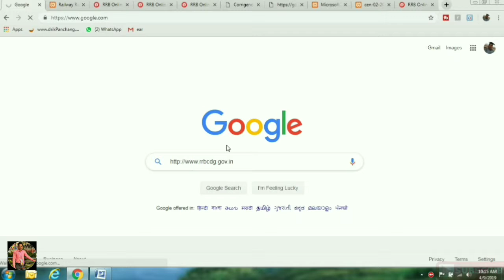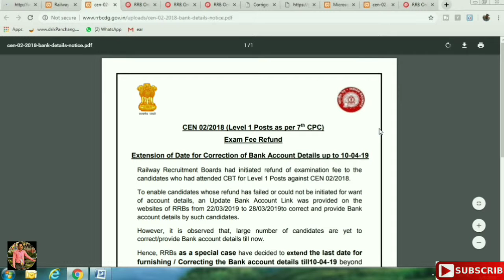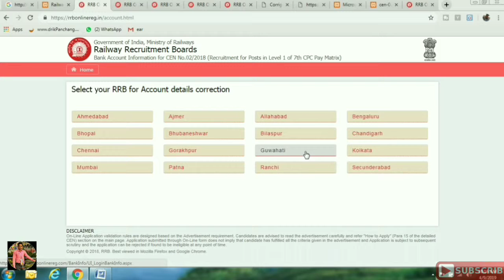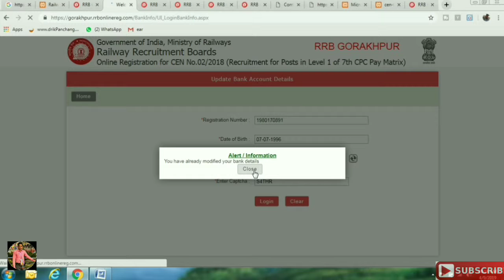RRBGroup D Fee Refund Last day to update bank details 400रु व 250रु वापिस होने लगें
RRB Group D Fee Refund Last day to update bank details

RRB Group D Fee Refund Last day to update bank details 10/04/19

Follow on Instagram दोस्तों आज हम आपको बताएंगे कि आप अपना पैसा अकॉउंट में वापस कैसे पा सकते हैं जो लोग Railway Group D का परीक्षा दिए हुए थे जो लोग परीक्षा में पास हुए थे और जो लोग पास नहीं हुए थे उनका भी पैसा रिटर्न मिल रहा है।
मैं आप लोग को एक बात बता दू कि जो लोग अपना फॉर्म फ्लिप करते समय अपना acount Number नहीं दिए थे तो उनको अभी chance है आज और कल यानि Last Date 10-04-19 तक जो लोग अपना अकॉउंट नंबर नहीं दिए थे ओ लोग अपना अकॉउंट number पर जाकर अपना अकॉउंट नंबर अपडेट कर दे।